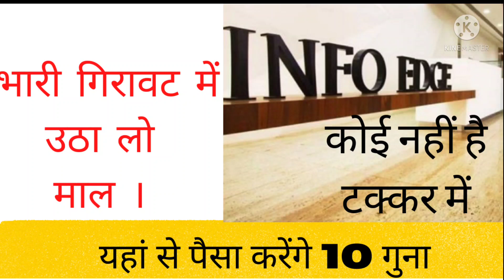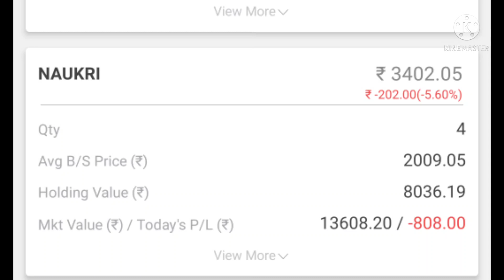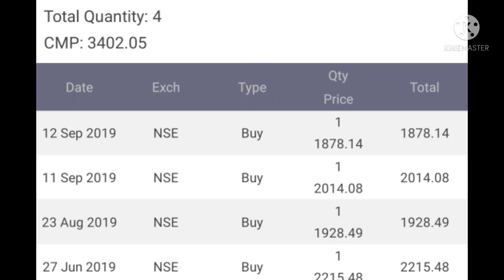Info Edge latest news l Naukri latest news l Info Edge fundamental analysis l long term investment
IN THIS EPISODE I AM GOING TO DISCUSS BEST Mid cap  STOCKS BEST MULTIBAGGER STOCKS info edge share latest news l info edge fundamental analysis.
@Bajaj Finserv
@BAJAJ FINANCE

FOR LONG TERM INVESTMENT
MULTIBAGGERSTOCKS  2022

Top stock to buy for long term,share market latest news, stock split,Today stock Market, Latest stock Market, Top news of share market.
@Stock Queries